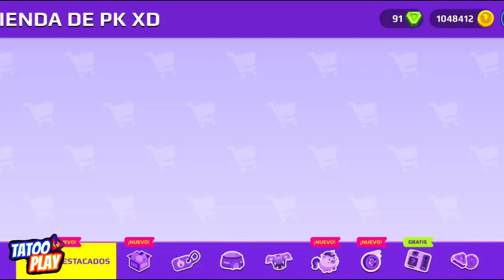PKXD- 📢-¡ LLEGAMOS A EGIPTO !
La actualización de vacaciones en EGIPTO llego a PK XD..REVISAMOS TODO!